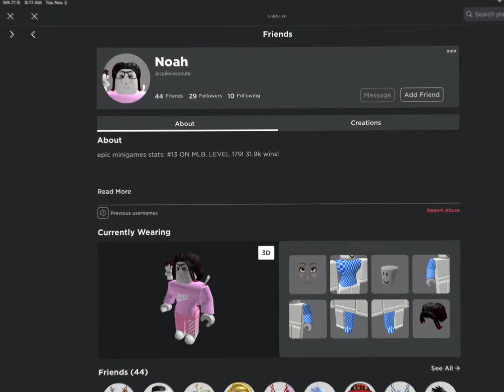this is what made me sad/crying